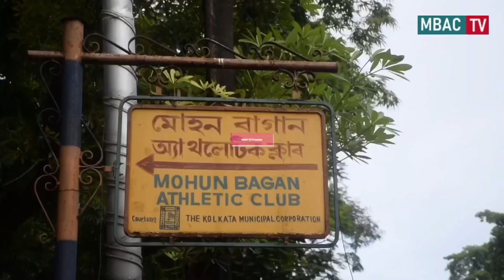Champion5 - Chasing The Dream || Trailer || MBAC TV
This season was a memorable one for Mohun Bagan - and you can relive it all thanks to an exclusive behind- the-scenes documentary by MBAC TV.
Experience a unique insight to our I-League winning campaign with footages from dressing room and training sessions as well as exclusive  interviews from players, staffs and management.